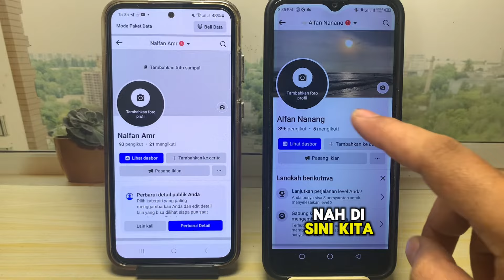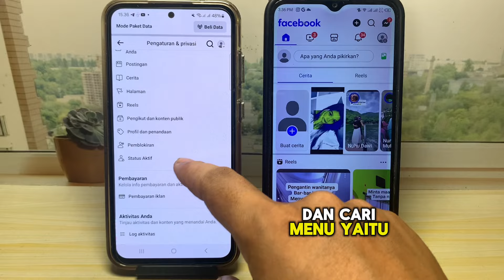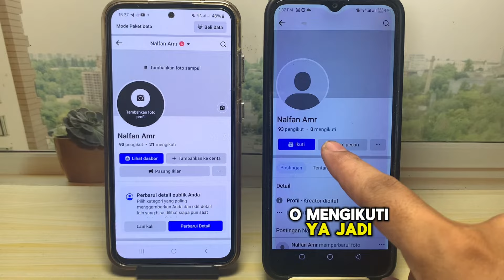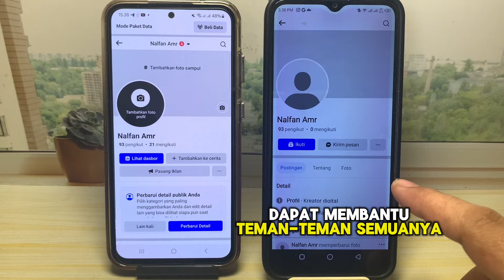Cara Menyembunyikan Daftar Mengikuti Di FB Profesional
cara menyembunyikan daftar mengikuti di fb profesional - cara menyembunyikan daftar mengikuti di facebook terbaru 2024. Bagaimana tutorialnya? simak pada video ini. Disini kami praktekan langsung menggunakan hp samsung dan juga hp infinix. Buat pengguna hp android lain seperti xiaomi, oppo, poco, vivo, realme ataupun di iphone juga sama saja untuk caranya.